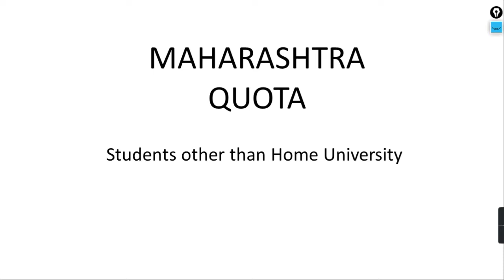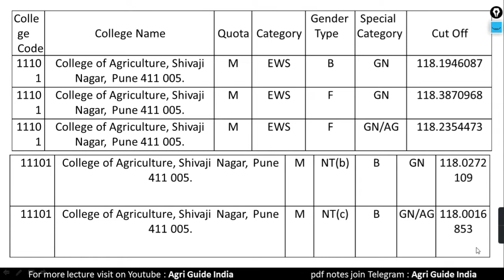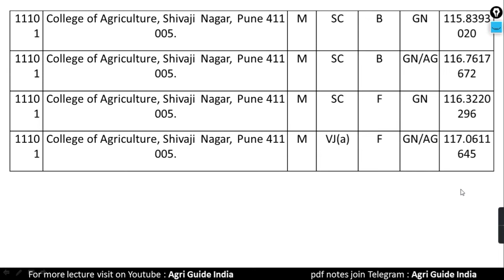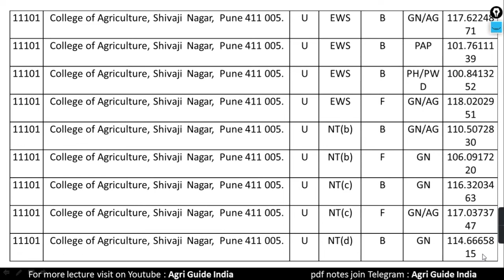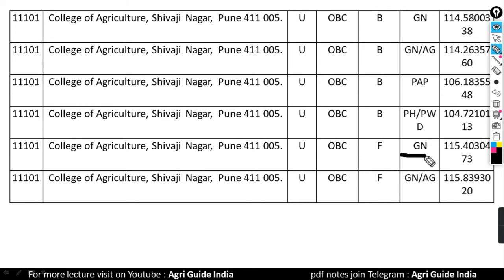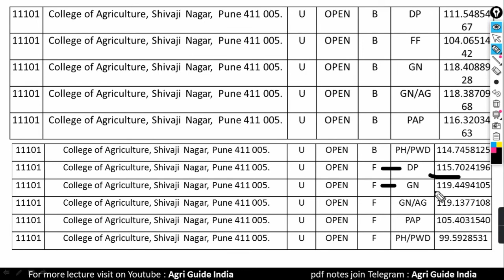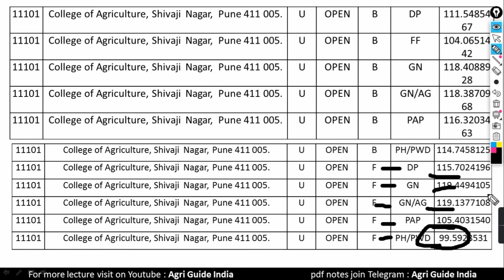College Of Agri,Pune || Round 1 Cutoff of All Category